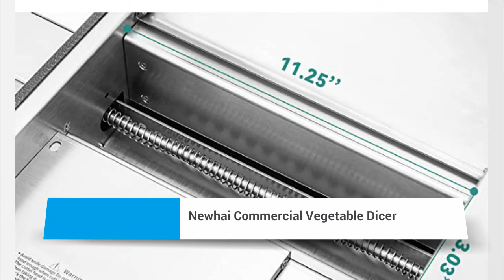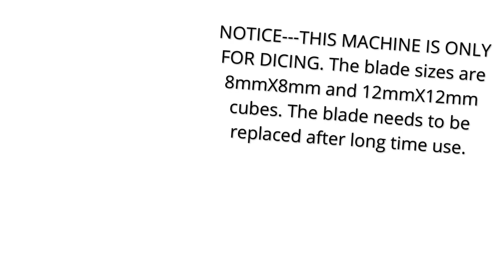Electric Fruit Dicing Machine 2022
Newhai Commercial Vegetable Dicer Electric Fruit Dicing Machine Heavy Duty Stainless Steel for Cubes 5/16’’ 15/32’’Blade 110V US

👇👇 Best Site Links To Other Products 👇👇

✔✔ Best Amazon products:

👉👉 Cuisinart CTG-00-SCHP Chopper, 8.2" x 3.9" x 3.9", Stainless Steel/Black;

👉👉 LHS Vegetable Chopper-Multifunctional Onion Chopper Dicer Sala Potato Cutter Cheese Grater Vegetable Food Slicer With Container-5 Blades(Green);

👉👉 Vegetable Chopper,Olumoon All-in-1 Mandoline Slicer for Kitchen with 6 Blades, Onion Chopper & Cutters with Container;

👉👉 BotaBay Commercial Vegetable Fruit Chopper W/6-Wedge Slicer&1/4″&3/8″&1/2" Blade Professional Food Dicer French Fry Cutter Onion Slicer Stainless Steel For Tomato Peppers Potato Mushroom;

✔✔ Best Ali-Express Products:

👉👉 Big Sale! E-mark Approved Headlights for BMW F650GS F700GS F800GS ADV F800R Motorcycle Lights Complete LED Headlights Assembly;

👉👉 5K 4K Action Cameras Sport Bicycle Motorcycle Helmet Cam Video Shooting Stabilizer Underwater WiFi Camera Webcam Car Body Cam;

👉👉 DUHAN Motorcycle Vest Airbag Motorcycle Vest Air Bag System Protective Gear Reflective Motorbike Airbag Moto Vest;

👉👉 KEMIMOTO 48L Universal Motorcycle Trunk Rear Storage Box Tail Luggage Trunk Case Toolbox W/Backrest Pad Scooter Motorbike;

✔✔ Best Alibaba Products:

👉👉 Home Kitchen Food Grinders Cheap Stainless Steel Small Best Meat Chopper Automatic 2L 3L Electric Meat Grinder For Sale;

👉👉 Potato Onion Garlic Veggie Chopper Vegetable Chopper Cutter Slicer Dicer Cutter with Container;

👉👉 J428 Multifunctional 12 In 1 Fruits Veget Slicer Cutter Fruit And Vegetable Slicer Cutter Mandoline Kitchen Slicer Chopper;

👉👉 2022 Amazon Bestselling Mandoline Slicer Vegetable Slicer Vegetable Chopper Food 12 In 1 Multi-functional Vegetable Cutter;